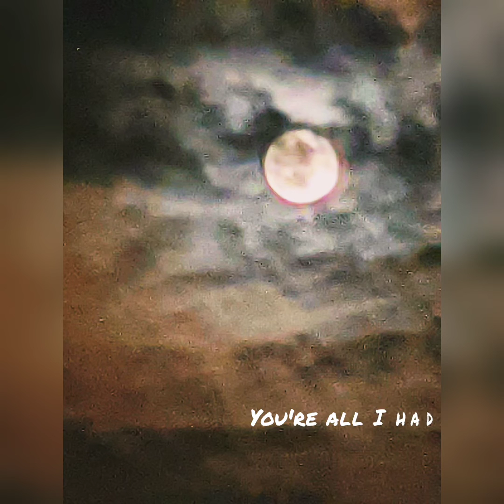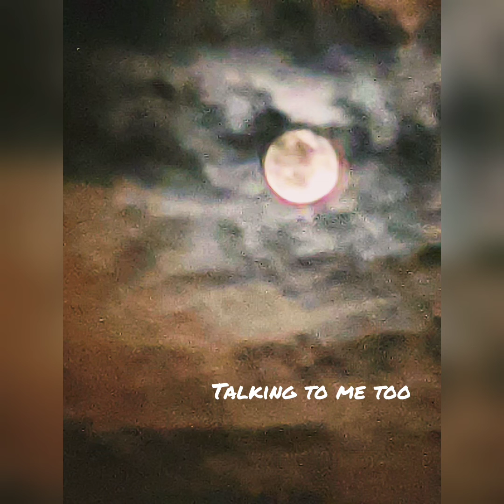Talking to the moon WhatsApp status - lyrics